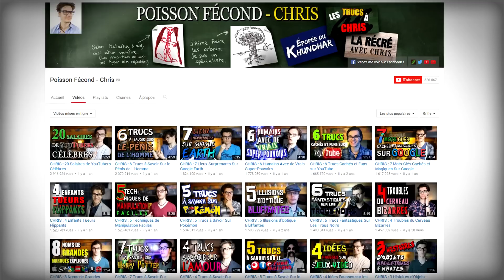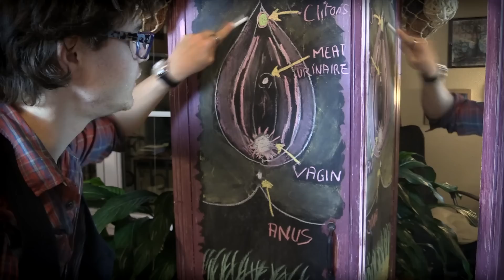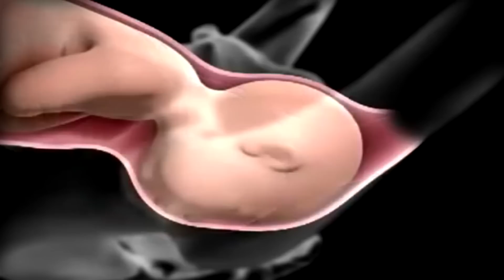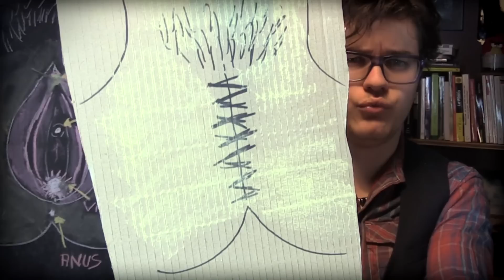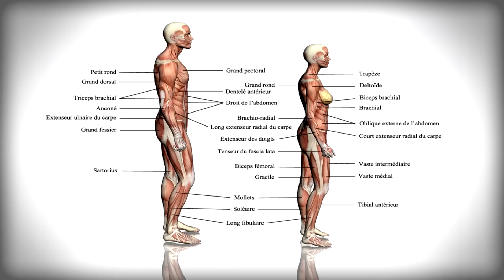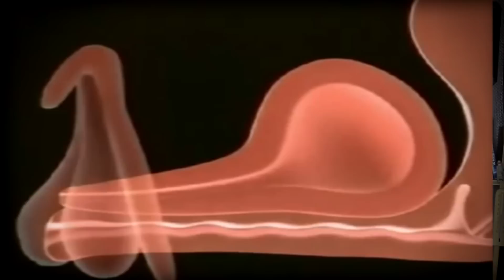CHRIS : 6 Trucs à Savoir Sur le Sexe Féminin !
J'ai fait le pénis (une vidéo, hein), il manquait plus que le sexe de la femme pour conclure le tout. En l'occurrence, focus sur le vagin et le clitoris !

CRÉDITS :
- Crazy Sciences - Pyrorca
- Barry White - Can't Get Enough Of Your Love Baby.
- Wolfgang Amadeus Mozart - March From Idomeneo
- CMA - Fragments Of The Past
- Smooth Romantic Jazz